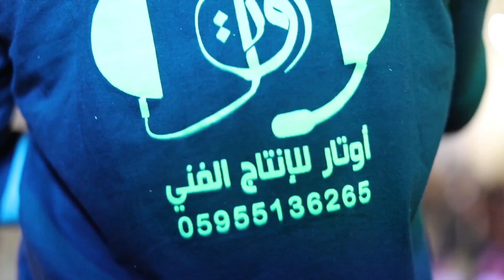استقبال عرابي ناري للفنان يزن حمدان زفاف العريس محمد نعمان موسى عرابة 2018